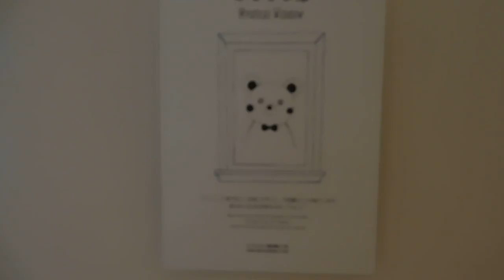DSCN7101東急プラザ銀座20170426 METOA GINZAインスタレーション